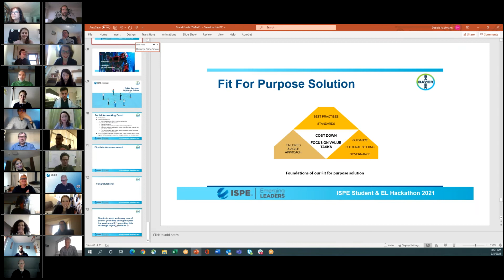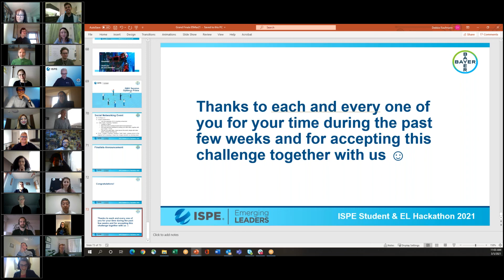ISPE Virtual Student and Recent Graduate International Hackathon 2021 Event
We had TWO winners - the Overall Winning Team is Team 6 - Digi-Engineers, AND the Best Video Winner is Team 1 - Lemniscate! Congratulations to both teams! And congratulations to ALL the team, you all did a phenomenal job! Thank you all - you are ALL winners!